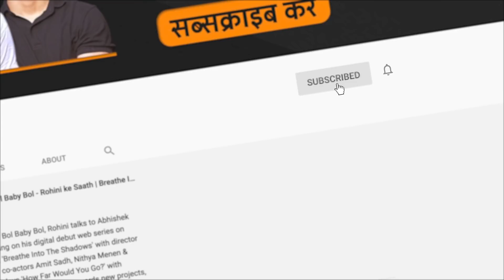Divya Agarwal winner of BB OTT shares her life & career journey on Bol baby bol Rohini ke sath | FC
On this episode of Bol Baby Bol, Rohini Ramnathan sits down with actor, reality show star, Bigg Boss OTT winner Divya Agarwal where they talk where they talk about life post break-up wtih Varun Sood, changing career paths over the years, learnings from being in love, leading a public life with grace, international work aspirations & more.

फिल्म कंपैनियन एक वेब चैनल है जिसका उद्देश्य फिल्मों की समीक्षा, साक्षात्कारों, फ़िल्मी चर्चाओं, वीडियो रचनाओं और विश्लेषणात्मक संग्रह के माध्यम से भारतीय सिनेमा को बढ़ावा देना है। इसका सबसे पहला उद्देश्य है जानकारी देने वाली चर्चाओं को बढ़ावा देना, आलोचना और सिनेमा की समीक्षा को प्रोत्साहित करना और इसी नज़रिए के तहत हम अपने कार्यक्रमों में सिनेमाघरों में प्रदर्शित की जाने वाली फिल्मों के छोटे-छोटे हिस्से, साउंड रिकॉर्डिंग और फोटोग्राफी से सम्बंधित कामों का इस्तेमाल करते हैं। फिल्मों की इन क्लिप्स और हिस्सों को बहुत कम इस्तेमाल किया जाता है और किसी भी तरह से इनका प्रयोग कॉपीराइट धारकों के व्यावसायिक काम में दखलंदाज़ी करने या उन्हें परेशान करने के लिए
नहीं किया जाता है। कॉपीराइट अधिनियम की धारा 52 के तहत दिए गए निष्पक्ष बर्ताव के अनुपालन के अनुसार हम इस काम का इस्तेमाल करते हैं और हम आलोचना और समीक्षा के लिए दी गयी छूट के तहत अपना काम करते हैं।

फिल्म कंपैनियन मनोरंजन पत्रकारिता के लिए एक मंच है। हमारा मुख्य फोकस फिल्म है - बॉलीवुड, हॉलीवुड, विश्व सिनेमा, तमिल, तेलुगु, मलयालम, कन्नड़ और मराठी। हम समीक्षा, साक्षात्कार, फीचर और किसी भी काम को सिनेमा को ध्यान में रखकर बढ़ावा देते हैं। हम टेलीविज़न, लघु फिल्मों, वेब सीरीज़, स्टैंडअप कॉमेडी, ओटीटी प्लेटफार्म से जुड़ी सामग्री, सिनेमा से सम्बंधित किताबों और कभी-कभी गैर- फिल्मी संगीत पर भी काम करते हैं।